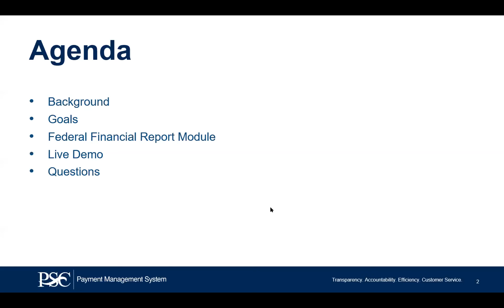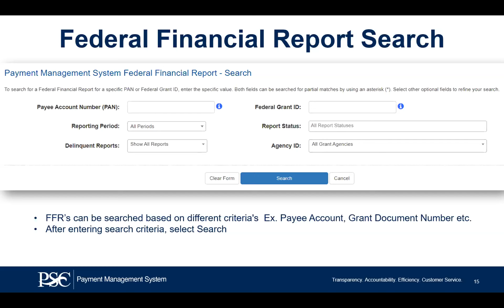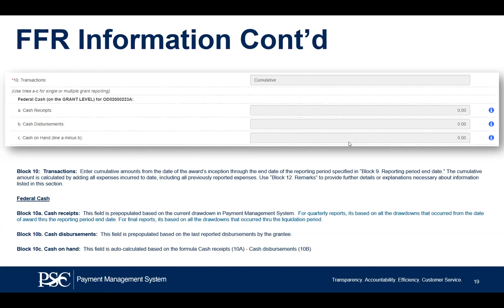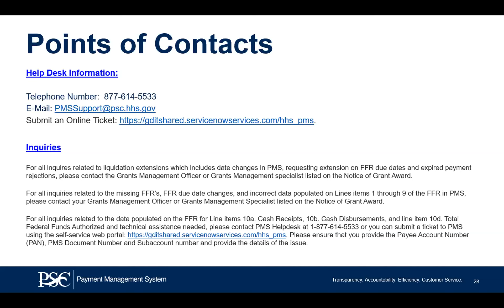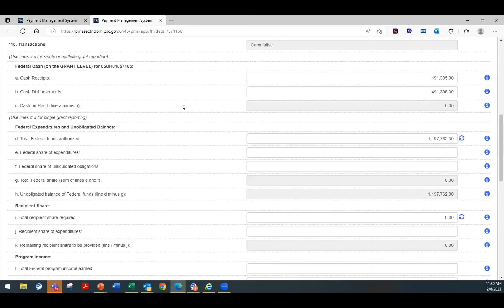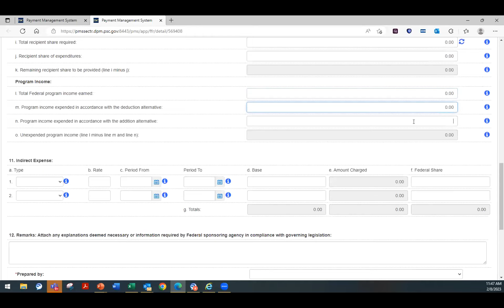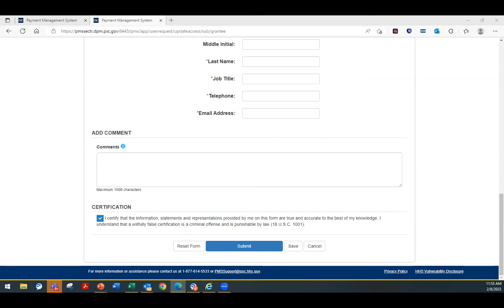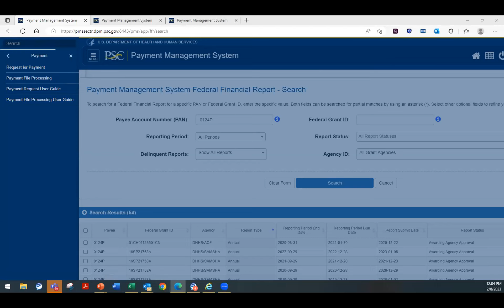Understanding Your Federal Financial Report Webinar for Formula Grantees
The Family Violence Prevention and Services Act (FVPSA) Program and the Payment Management Services (PMS) Team conducted this federal financial report (FFR) training. This pre-recorded training session provides an overview for formula grantees of the instructions for completing and submitting the annual FFR.